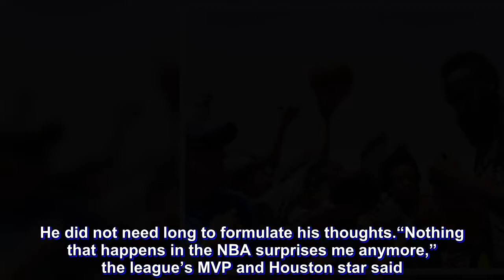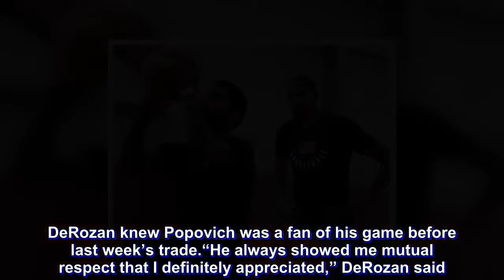The summer that was: USA players reflect on a hectic July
James Harden completed his work at USA Basketball’s national team minicamp, sat in a courtside chair and began to put together his assessment of what happened around the NBA this summer.

He did not need long to formulate his thoughts.

“Nothing that happens in the NBA surprises me anymore,” the league’s MVP and Houston star said.

Summer isn’t over, but in the NBA spending sense, it’s winding down. About $2 billion in deals have been made in the last four weeks, not to mention a few trades. But with the biggest names who were available in free agency staying put for the most part, most of the players who were in Las Vegas for the national team camp this week seemed to agree with Harden.

Not much surprised them.

“The league is definitely shaken-up a little bit, but that’s how it is,” Charlotte guard Kemba Walker said. That’s the name of the game. That’s the business. You’re going to see guys go from team to team. ... It’s just forcing everyone to step their games up individually.”

Here’s proof of that: Minicamp was officially over, most players had left to go resume their summers, and a few players — including Phoenix’s Devin Booker and Oklahoma City’s Paul George — were among the last on the floor working out.

They were in a wild series of 1-on-1 games against the likes of Golden State’s Kevin Durant, among others. Booker signed a $158 million extension earlier this month, George signed a deal to remain with the Thunder for $136 million. And there they were, trying to beat Durant, just like their teams will be trying to beat Durant’s two-time defending champion team in a few months.

“For the most part the players have kind of dictated the movement across the league,” Booker said. “I think it’s great for the fans. I think it’s great for the league both domestically and internationally. It’s just a lot to follow and keep up with.”

Very few moves this summer involved a superstar-level player choosing to change teams. LeBron James left Cleveland for the Los Angeles Lakers and agreed to a new four-year contract, and the Warriors were able to add DeMarcus Cousins on a one-year, $5.3 million deal.

Maybe that was part of the no-surprise factor.

The term “player movement” was a bit of an oxymoron this summer. Players made moves, but most didn’t involve moving — James’ was the only free agent signing that exceeded $40 million in total value and involved a change to a new club.

“I think the DeMarcus Cousins thing surprised a lot of people,” Memphis guard Mike Conley said. “At the end of the day, that is what it is. LeBron going to LA, Kevin Love staying in Cleveland, there was a bunch of big-time news. But I think everybody’s gotten better and we just have to try to keep up with the way the league is going. Teams are loading up.”

That they are, especially out West, where the Warriors reign and yet will have challengers anyway.

Houston lost some pieces, but was able to retain Chris Paul and Clint Capela to play with Harden. The Lakers have James,